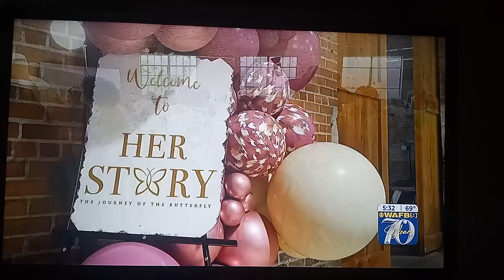Her Story, The Journey of the Butterfly Brunch, Baton Rouge, WAFB April 23rd 2023